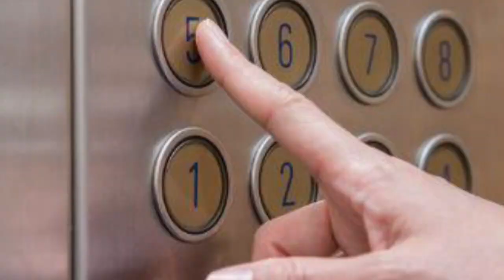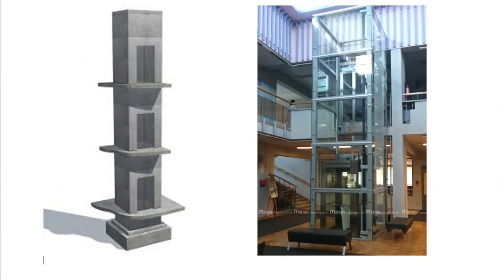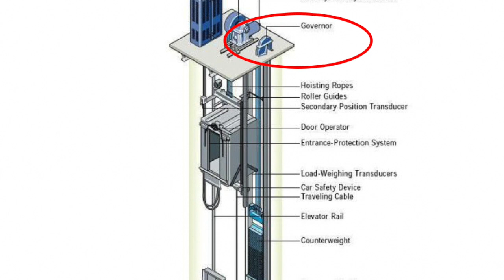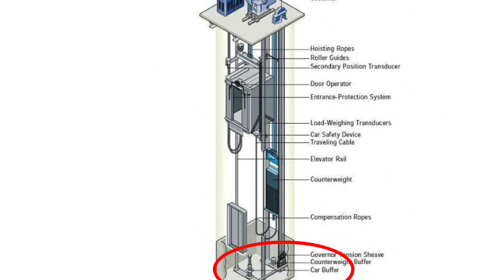LIFT KETUA DPRD JATUH....!!! APA KATA LIFT EXPERT...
Halo teman-temani, selamat datang kembali di denmasYUDHY Channel
Sudah hampir 1 bulan saya Off.. Lagi ngerjain proyek dulu nih...
Baru saja kemarin saya melihat di salah satu media online ada lift jatuh di Jogja...
Tanpa mendahului yang berwenang, saya akan coba me review berdasarkan pengalaman & pengetahuan yg saya miliki..
Tentu saja review ini terbatas berdasarkan data yg saya lihat di video dan ulasan nya di media online tadi. Dalam kecelakaan ini saya tidak akan menyalahkan pemilik lift itu, merk lift itu ataupun siapapun yg terkait.. karena harus menunggu investigasi dari yg berwenang
Di sini saya jelaskan sebagian, sekali lagi sebagian, bagaimana seharusnya lift itu bisa menjamin safety atau keselamatan penggunanya
Nanti teman2 bisa menilai sendiri lift yg jatuh itu sudah memenuhi yang saya utarakan atau nggak…

Saya doakan Ketua DPRD Jogja segera sembuh dan dapat beraktifitas seperti sediakala.
Amin...

Selamat menonton

bantu dukung Channel ini dengan cara